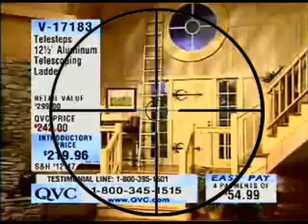QVC man shot live on air!